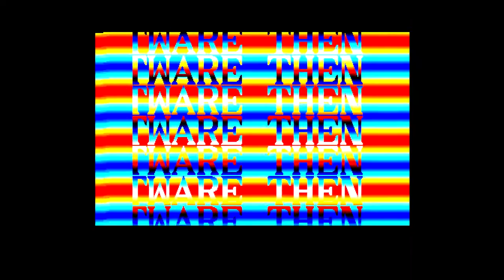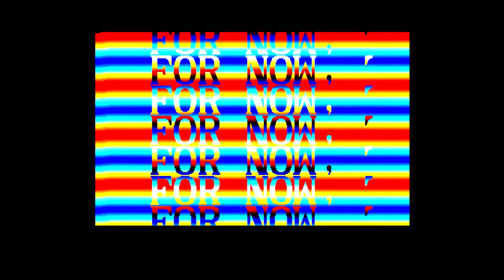Atari ST Cracktro [017] Blade Runners from Trantor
I will not have too many stories to write for 'CrackTros' (Demo screens that appeared as introductions to cracked video games) as I did not have very many of these back in the day.  I am mainly recording these now because they are art, and need to be preserved.  I will also attempt to transcribe the scroll text, which will be posted in a companion blog entry linked above.

Having done a few Blade Runner intros, I decided to capture some more, so here is the one that came with Trantor!

Fujiology Download (Extracted ST Intro Only!) - ftp://

This video was captured on April 8, 2018.

The demo was played on an Atari 1040 STf, TOS 1.4, 1MB, equipped with a CosmosEX from Jookie.
A Best Electronics ST Monitor to VGA cable was used, connected to an OSSC 1.6 (processing the video in Line4x mode), with the output being captured by a Startech USB3HDCAP.

Video was edited with Shotcut.